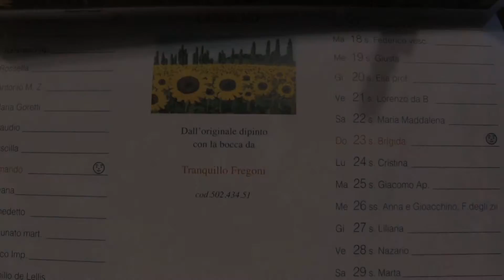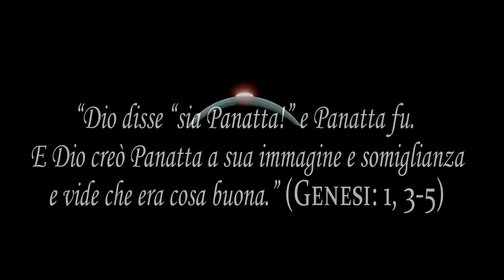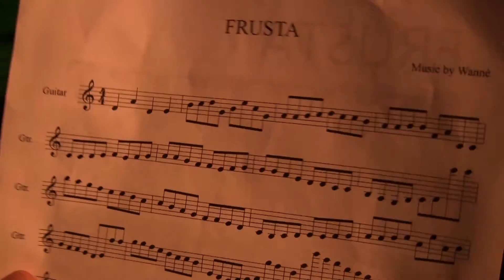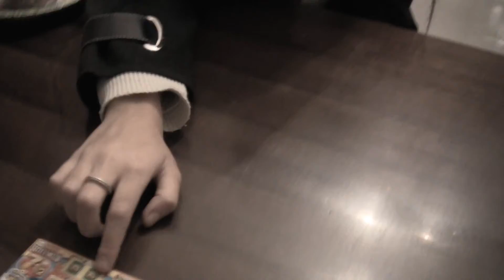Dr Teddy & Mr Panatta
I 18 anni di Teo Baratta non potevano di certo passare inosservati agli occhi della GuarnerBros, che gli rende come tributo questo video-documentario sulla sua figura: prima teddy, poi Panatta, ma chi è davvero?